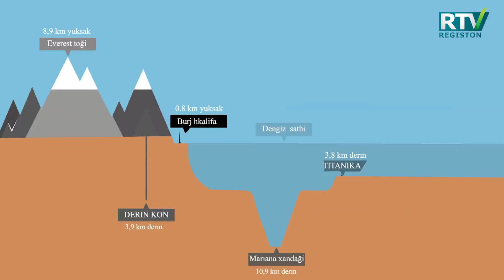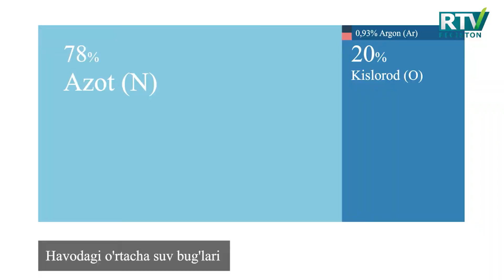YER VA ATMOSFERA PROFESSOR QO'CHQORVOY | 21 QISM